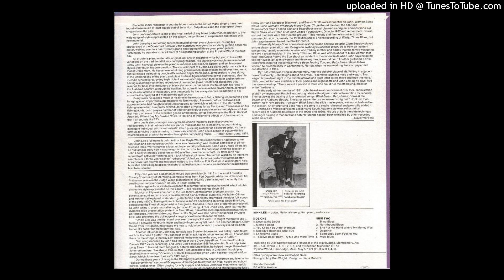John Lee - Blind Blues